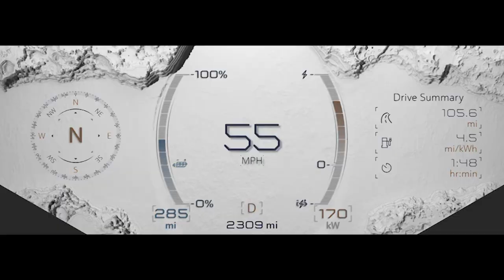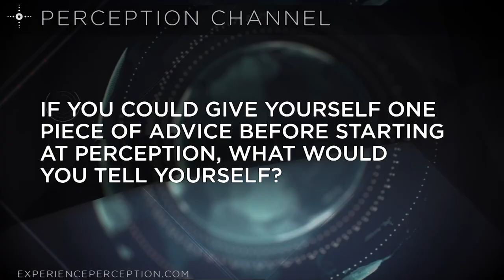Interview with Production Coordinator, Veronica Gail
The Perception Channel Interview with our Production Coordinator, Veronica Gail. Watch as Veronica discusses her education, her favorite Perception projects, and what a day in her life is like at Perception! Veronica is a vibrant member of the Perception team, it’s time you get to know her!